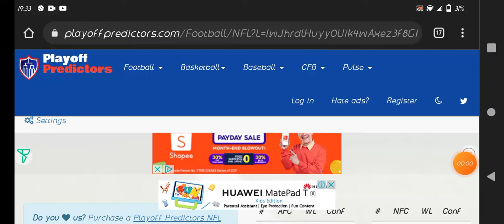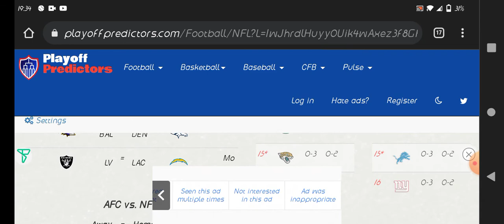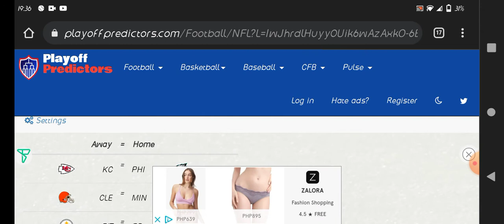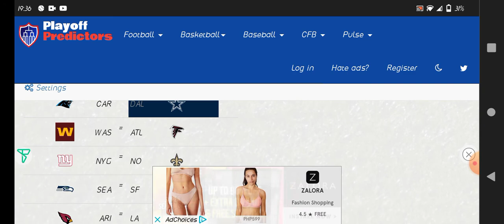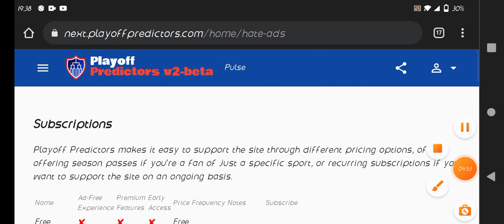2021 NFL Week 4 Predictions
In This Video I Will Going To The Pick My NFL Week 4 Predictions Last Week Including Crazy Games Justin Tucker Game Winner Field Goal From 66 Yards To Beat The Lions And Some Two Major Upset With Bengals Beat Steelers And Chargers Beat Chiefs But For Some Reason Colts Are Slow Start 0-3

Here's My Schedule From My Week 5

AFC
Jaguars Vs Bengals (Last Two 1st Pick In The Draft)
Texans Vs Bills (Rematch Of The 2019 AFC Wild Card)
Colts Vs Dolphins (Colts-Dolphins Rivalry)
Titans Vs Jets
Ravens Vs Broncos
Raiders Vs Chargers (Raiders-Chargers Rivalry And Chargers First Monday Night Football In Sofi Stadium)

AFC VS NFC
Chiefs Vs Eagles
Browns Vs Vikings
Steelers Vs Packers (Super Bowl XLV Rematch)
Buccaneers Vs Patriots (Tom Brady Makes First Game In Foxboro)

NFC
Lions Vs Bears (Lions-Bears Rivalry)
Panthers Vs Cowboys
Football Team Vs Falcons
Giants Vs Saints (Saints Will Return Home After Hurricane Ida And Fire)
Seahawks Vs 49ers (49ers-Seahawks Rivalry)
Cardinals Vs Rams (Cardinals-Rams Rivalry)